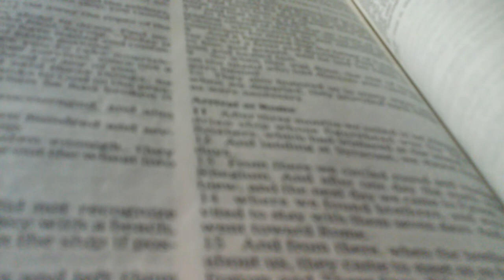Acts (chapter 28)